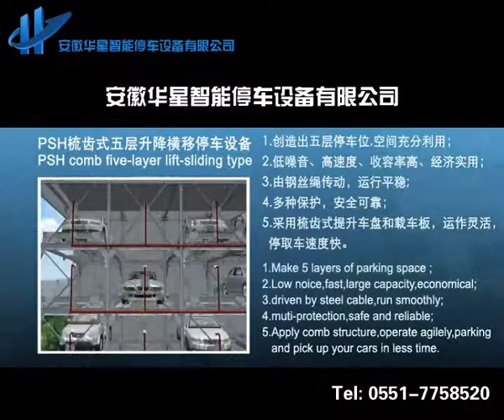if you have any interesting,can you tell me your email or whatsapp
if you have any interesting,can you tell me your email or whatsapp? this is my